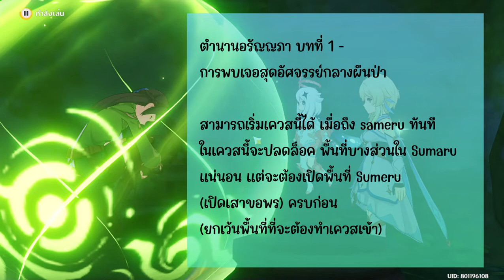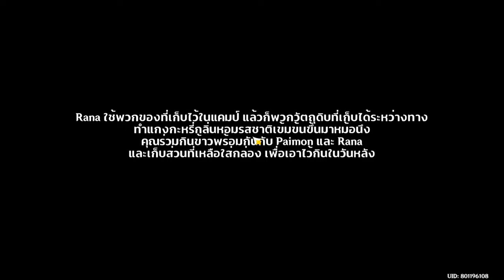Genshin Impact | การพบเจอสุดอัศจรรย์กลางผืนป่า ( เควสโลก )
เควสนี่คือเควสของ "ตำนานอรัญญกา บทที่ 1"
ในคลิปนี้ประกอบด้วยเควส  [ 130 primogem /  ใบเปอร์สีม่วง 11 ใบ / Mora 115,500 ]
- เด็กในหมู่บ้าน Vimara
- เดินทางไกล
- เด็กที่หลงทาง
เควสที่ต่อไป
-  "โลกของ Aranara" (เควสโลก เปิดพื้นที่)

00:00 ชี้แจง
00:03 เริ่มเควส
00:55 กำจัดแดนมรณะ จุดที่ 1 (เควส "เด็กในหมู่บ้าน Vimara")
02:08 ไปที่หมู่บ้าน Vimara Village
03:18 พาเด็กๆไปบ้าน Rana
03:51 คุยกับเด็ก 3 คน
05:25 กำจัดแดนมรณะ จุดที่ 2  (เควส "เดินทางไกล")
06:56 กำจัดแดนมรณะ จุดที่ 3  (เควส "เดินทางไกล")
09:40 เก็บฟืนที่แคมป์ของ Rana
11:18 เจอ เด็ก Iotham
12:16 กำจัดแดนมรณะ จุดที่ 4
13:24 กลับไปหมู่บ้าน Vimara Village
14:55 ตามรอยประหลาดไป
15:51 จบบทที่ 1